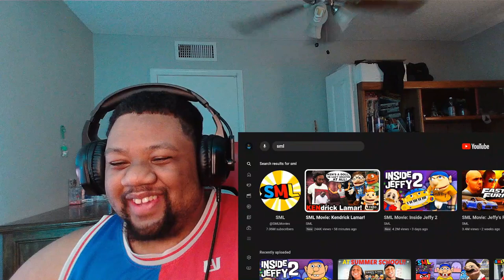SML Kendrick Lamar Reaction Video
Kendrick Lamar won this war on Drake.